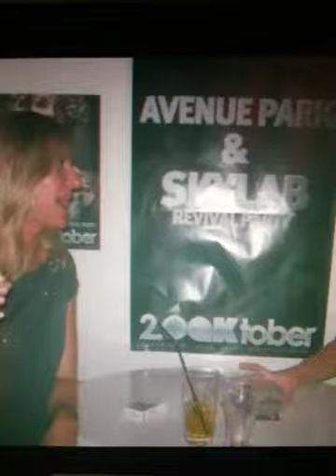Skylab+Avenue revival mit Musik 002